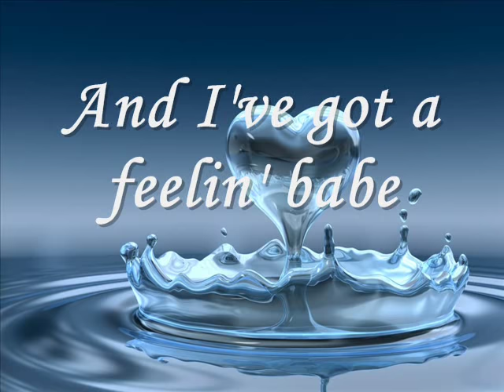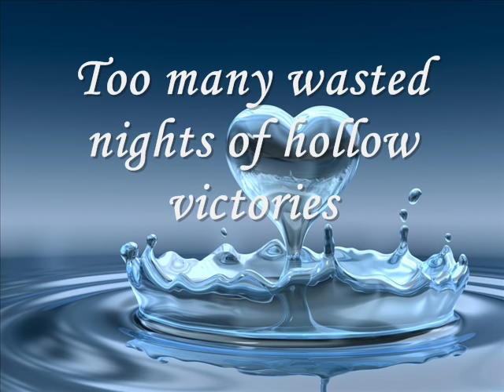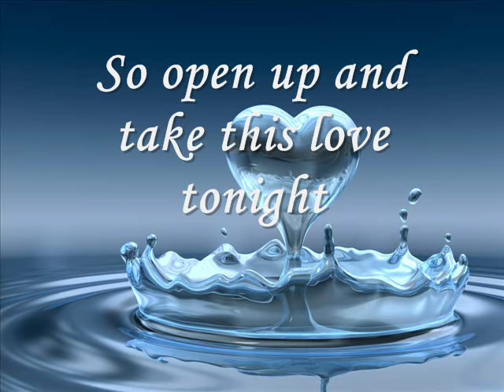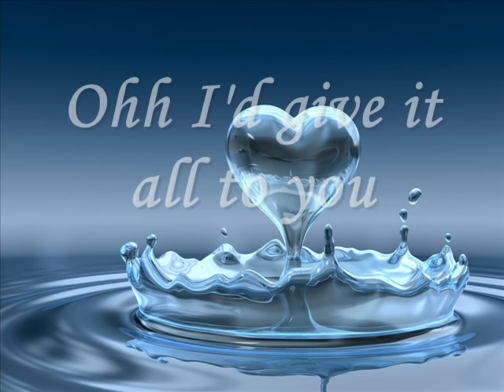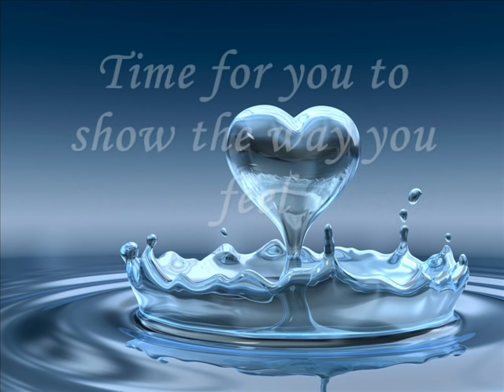Take This Love - Sergio Mendes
Take This Love by Sergio Mendes

Vocals: Joe Pizzulo
Arranged By – Peter Wolf
Backing Vocals – Joe Pizzulo, Julia Waters, Maxine Waters Willard, Michael McDonald, Phil Perry, Philip Ingram, Siedah Garrett
Guitar – Dann Huff
Percussion – Paulinho Da Costa
Soloist, Saxophone – Ernie Watts
Synthesizer [Synclavier], Keyboards – Peter Wolf, Sergio Mendes

Album: Brazil '86
Label: A&M Records